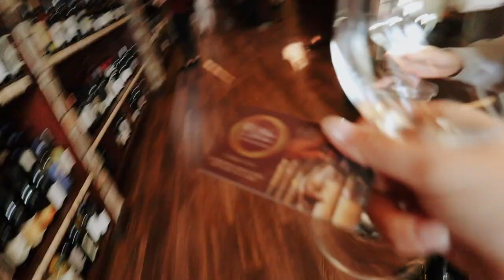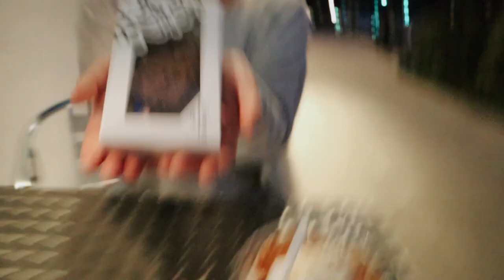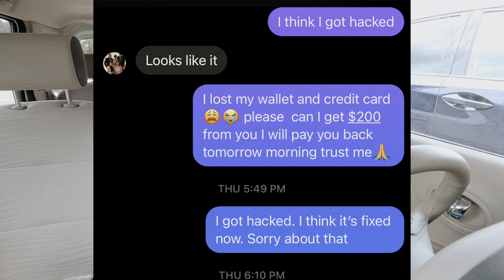my facebook + instagram got HACKED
✩ my facebook + instagram got HACKED! Please make sure all your accounts are secure. I suggest getting an authentication app. I also include some other fun footage with a friend. We go to wine down Wednesday and get Starbucks. I also try on my new bikini I got for an upcoming trip.